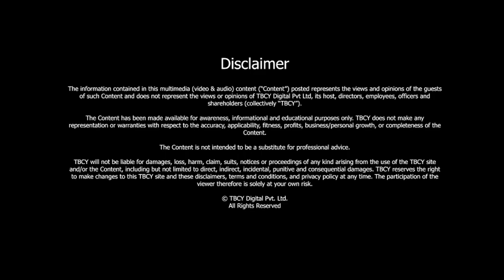Mastering the Global Tea Industry | John Snell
S4 E605 John Snell, Owner and CEO, Ela's Tea Company and NMTeaB consultancy

00:33- About John Snell and her journey.
02:30- How has the tea industry evolved?
04:55- About Canadian tea markets and their unique aspects.
06:20- What goes into creating unique tea flavours?
07:50- Challenges of the tea industry.
12:15- How is the tea industry tackling the issues related to fair trade practices and ethical sourcing?
18:30- How have tea speciality shops impacted the industry?
21:13- Future of the tea industry.

Steeping in a world of flavors, aromas, and rich traditions, John Snell, a tea aficionado par excellence, has brewed his way to success in the global tea industry.

As the mastermind behind Ela's Tea Company and the visionary force driving NMTeaB consultancy, John's journey is as fascinating and diverse as the teas he expertly crafts.

From naval service to traversing exotic tea plantations, he has emerged as a steadfast advocate for the power of tea to transform lives.

Join us as we delve into the captivating story of this tea connoisseur, exploring the evolving landscape of the tea industry, the unique characteristics of the Canadian tea market, and the challenges that lie ahead in this tantalizing world of leaves and infusions.

00:33- About John Snell and his journey-

-John Snell is the principal at NM Tea B Consultancy, with expertise in sourcing that spans 35 years of procurement, supply chain management, and importing tea for major brands and private label suppliers.

-He also owns Ela’s Tea, a specialty tea supplier and blender. John resides in Toronto, Canada.

-John Snell, has been visiting tea farms and plantations in almost every spot where tea is grown for 4 decades.

-John has sat on the Board of the Ethical Tea Partnership and has developed sustainable development programming for various entities.

-He is proud to have assisted various FAO papers on revitalizing the tea sector and on broader sustainability foci.